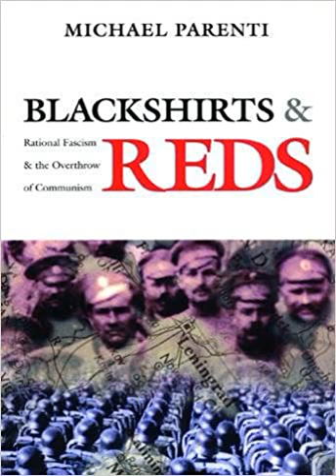Michael Parenti Blackshirts and Reds 04 Plutocrats choose Autocrats